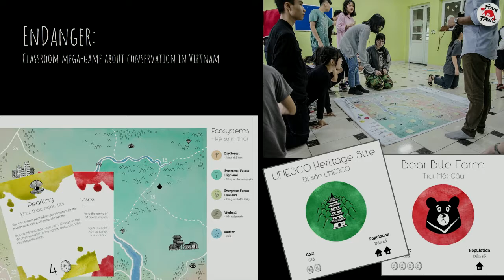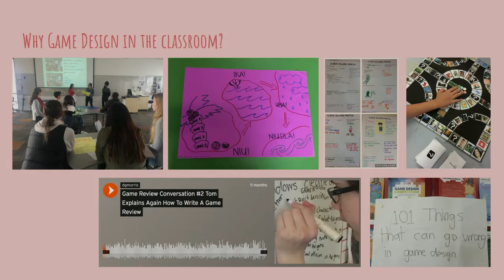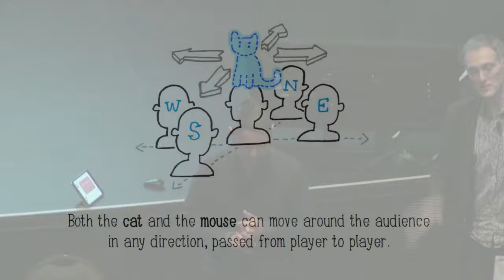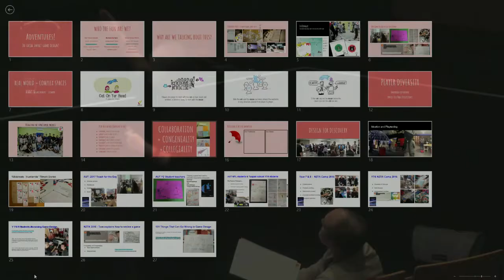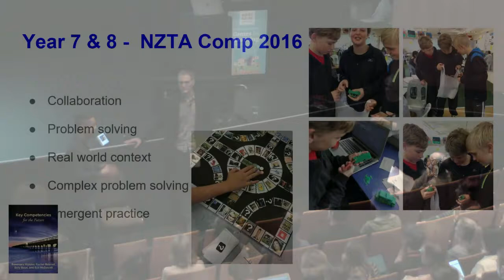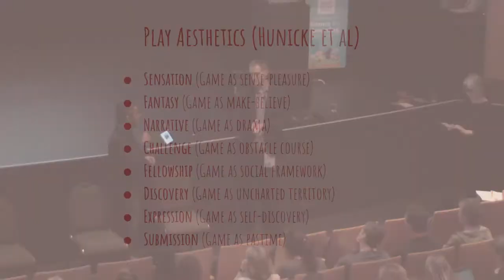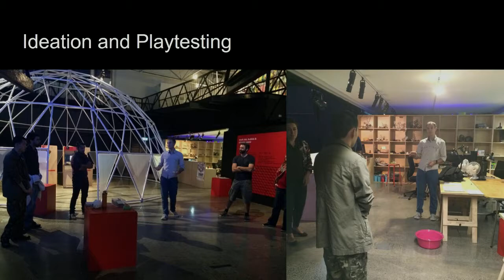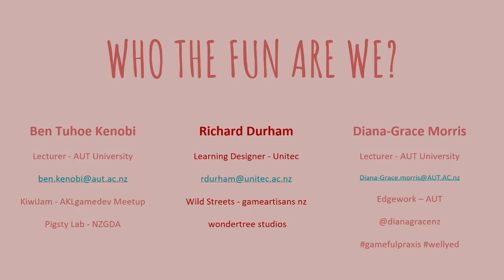NZCER GfL conference 2017—Day 1: Symposium: Adventures in social impact game design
NZCER Games for Learning conference 2017
Symposium: Adventures in social impact game design
Breakout sessions by:
Richard Durham, Ben Kenobi, and Diana Grace Morris